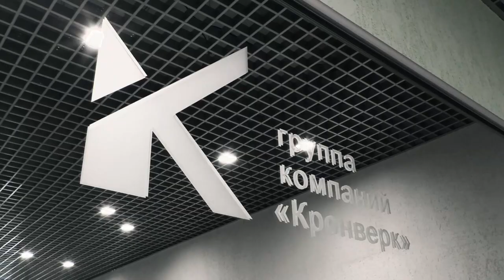"Кронверк" строит по новым правилам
В Саратове сдан в эксплуатацию первый многоквартирный дом построенный по новым правилам долевого строительства.

Напомним, с 1 июля 2019 года финансирование работ по возведению многоэтажек возможно только с помощью экскроу-счетов.

Новый механизм взаимоотношений между застройщиками и гражданами призван оградить последних от действий недобросовестных компаний.

Несмотря на то, что проблемами обманутых дольщиков сегодня занимаются на федеральном  уровне, в Саратове около 50 домов по-прежнему находятся в зоне риска.

В регионе первооткрывателем строительства по новым правилам стала компания "Кронверк".

10-этажный дом на ул. Ламповая 2 был возведен всего за 8 месяцев.  Подробности на сайте ИА "Взгляд-инфо".